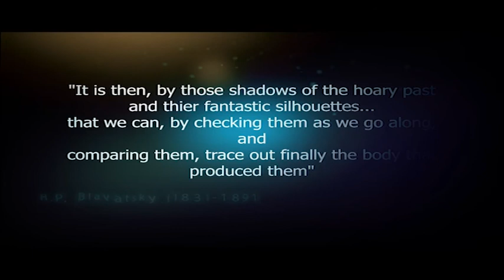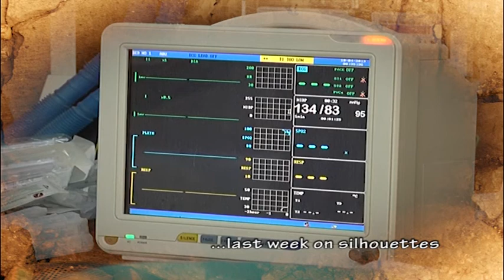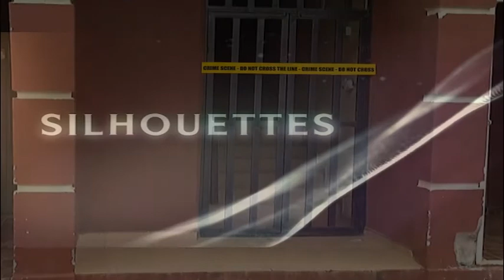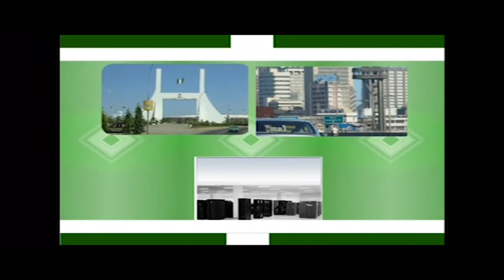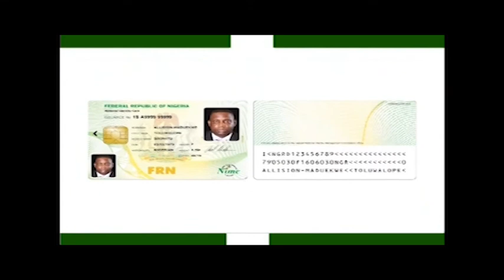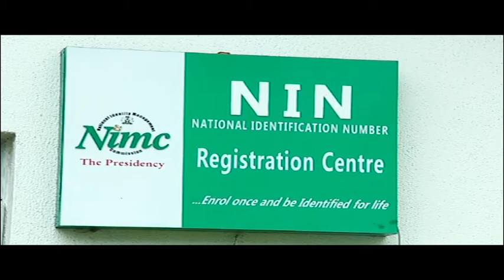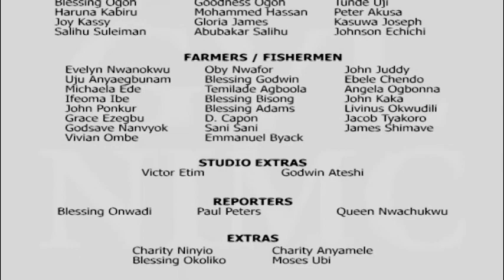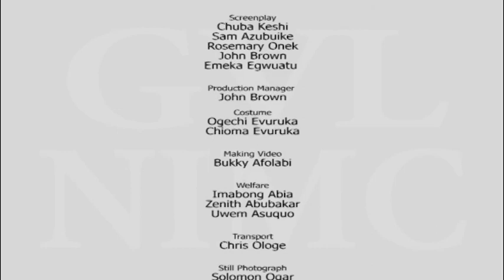SILHOUETTES EPISODE 4